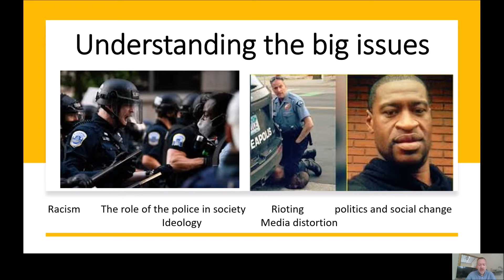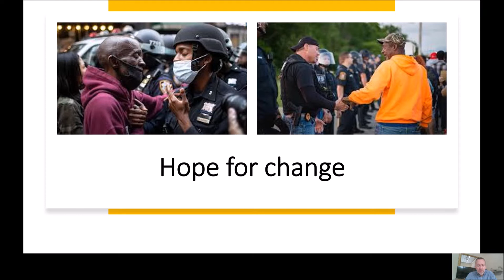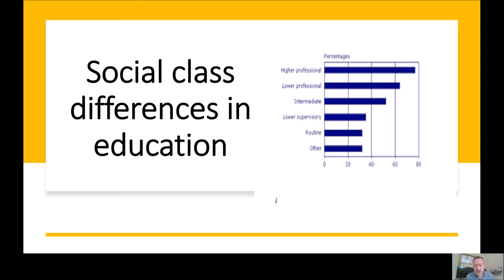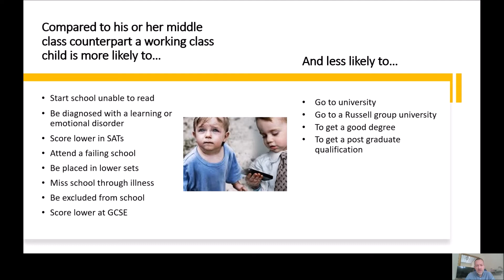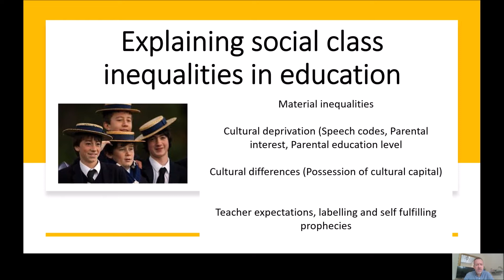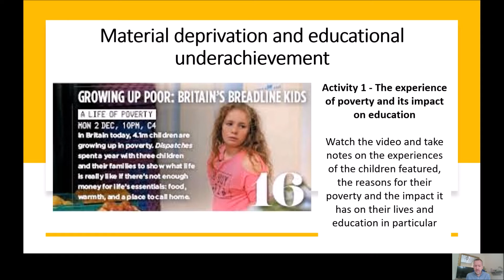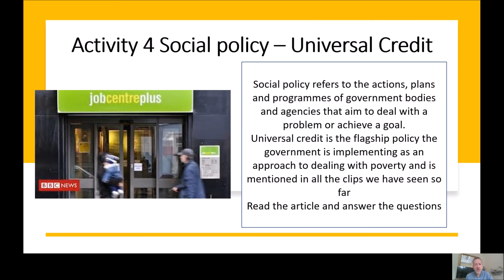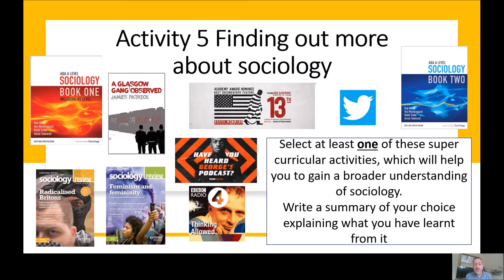Sociology A Level Summer Work 2020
Ian Osborne, Course Team Leader, explains the 2020 Summer Work for A Level Sociology

If you have any further questions, please email Ian on and he will get back to you as soon as possible!

Remember to check our website for all the documents you need to complete your summer work